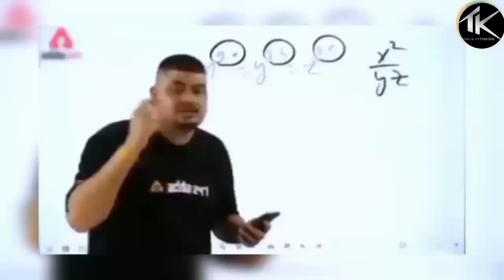subscribe like share Videos